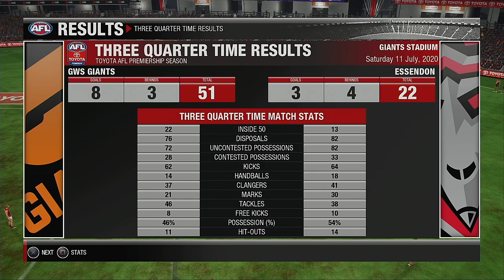AFL 2020 Premiership Round 17 GWS Giants VS Essendon Bombers